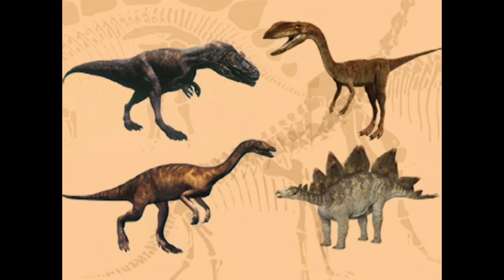Elmo’s World: Dinosaurs (Higher Quality)